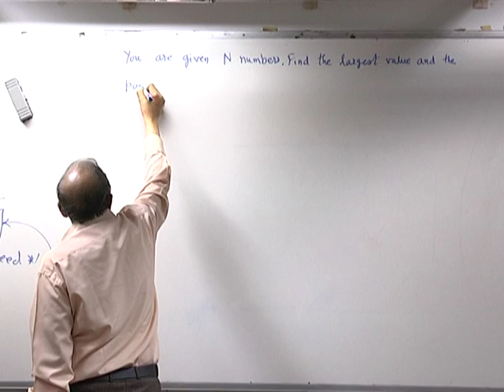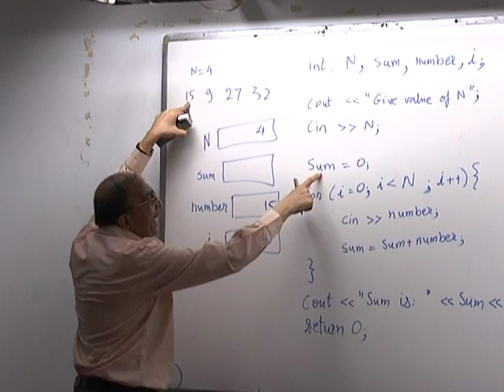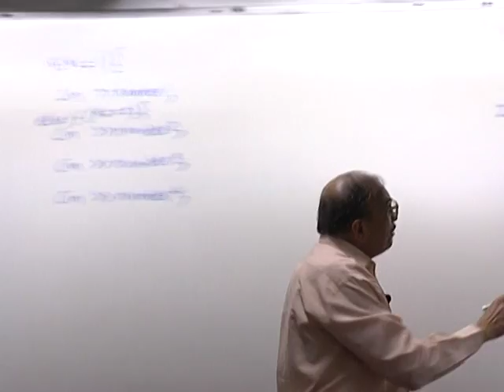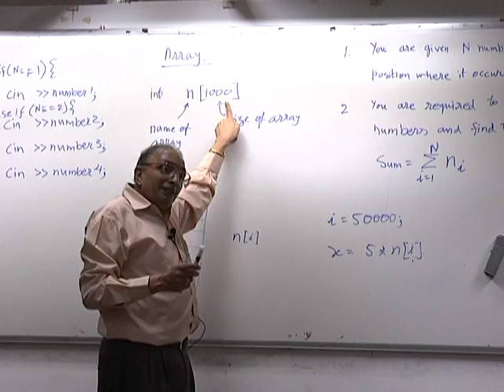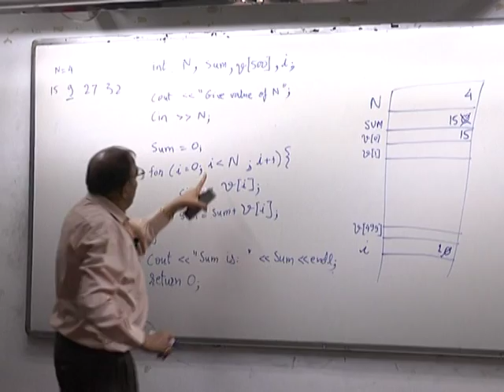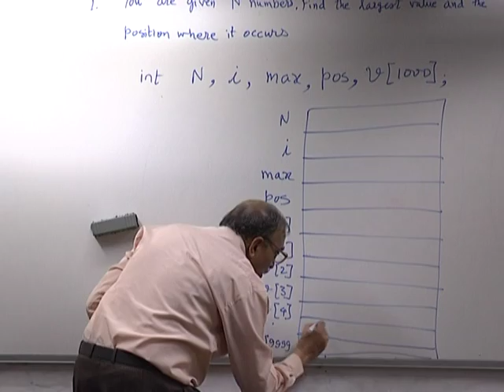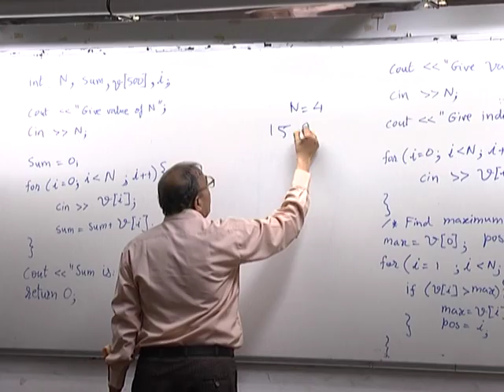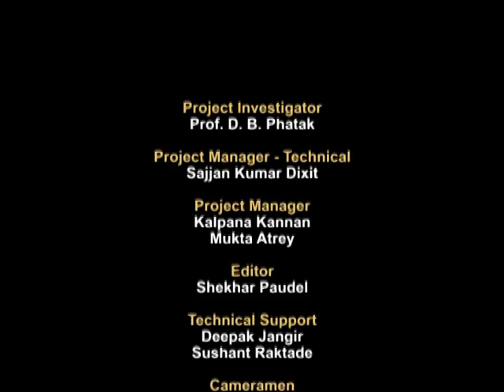CS101 LH5B Arrays